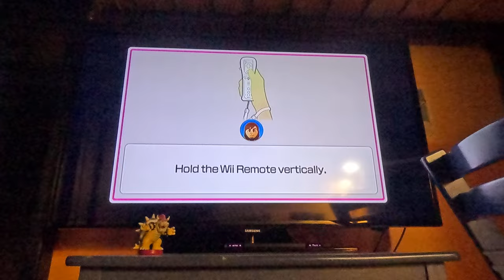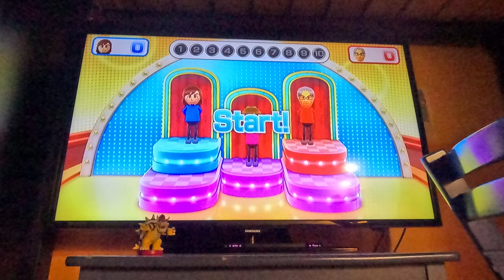Ep 25 Wii Party U - Beating All CPUs in Highway Rollers - Vs Kentaro (Beginner, 4K60fps, Part 1)